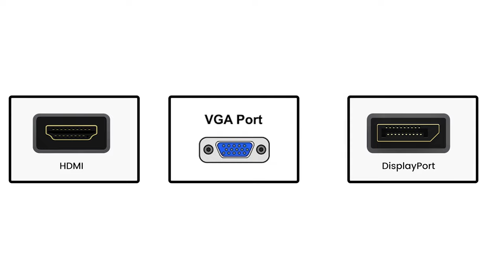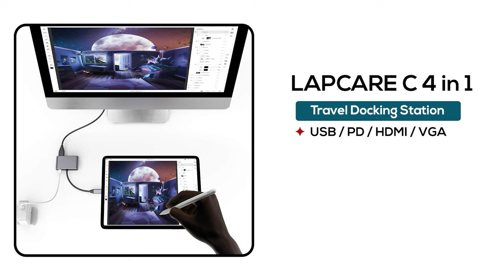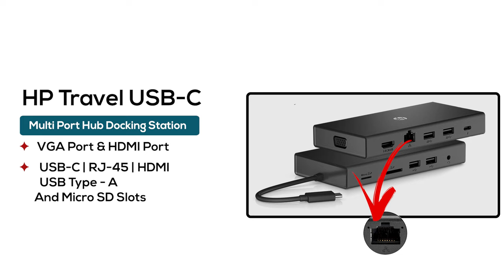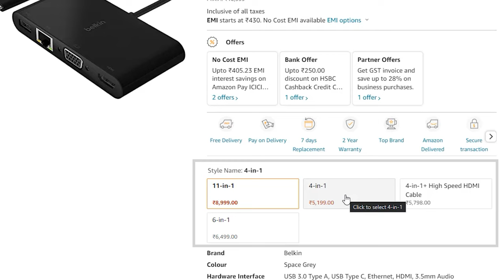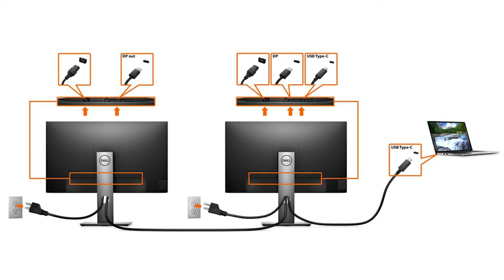Best Docking Station 2023 | How to Connect Multiple Monitors with Laptop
✅ LAPCARE C 4 in 1

✅ HP Travel USB-C

✅ Belkin USB C

✅ Dell D3100 USB 3.0

✅ Dell Wd19Tb

About Video !